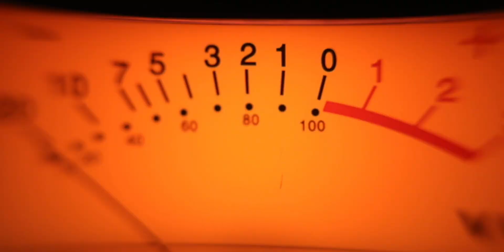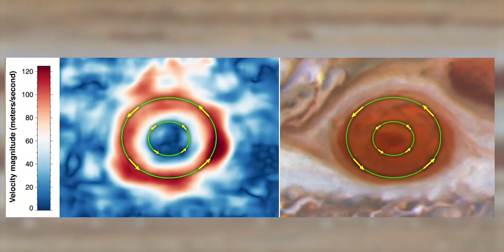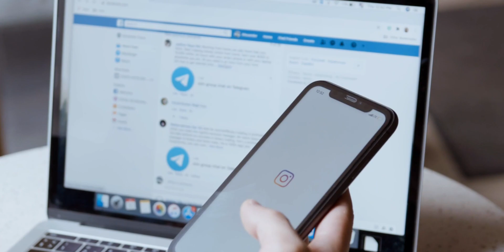Jupiter sang Pahlawan Bumi Dengan Badai Berumur 400 Tahun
Jupiter: Sang Penjaga Bumi yang Menyimpan Rahasia Besar!

Pada tahun 1994, sebuah komet raksasa menghantam Jupiter dengan kekuatan setara ratusan ribu bom nuklir!
Tapi, bagaimana jika komet itu menuju Bumi?

Jupiter, planet terbesar di tata surya kita, telah berperan sebagai perisai alami yang melindungi kita selama jutaan tahun. Namun, di balik peran heroiknya, Jupiter menyimpan rahasia yang bisa mengungkap asal-usul kehidupan di Bumi.

Dalam video ini, kita akan menjelajahi misteri terdalam Jupiter, dari badai raksasa hingga bulan-bulan es yang mungkin menyimpan kehidupan. Apakah planet ini lebih dari sekadar raksasa gas?

Timestamp
00:01 Opening
00:50 Intro
01:06 Perkenalkan, JUPITER!
02:39 Interior Jupiter
04:29 Great Red Spot
05:23 Badai Selama 400 Tahun
06:45 Bulan-bulan Jupiter
07:03 Bulan Europa
08:46 Peran Jupiter di Tata Surya
09:45 Jupiter Planet Pahlawan
10:21 Teori Grand Tack
11:23 Misi-misi ke Jupiter
13:41 Misi Jupiter ke Depannya
14:40 Closing